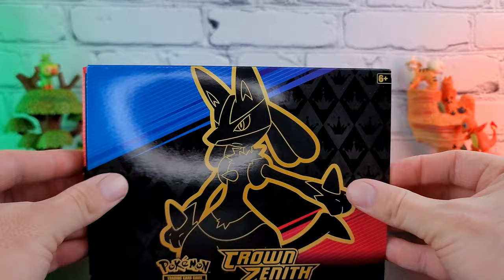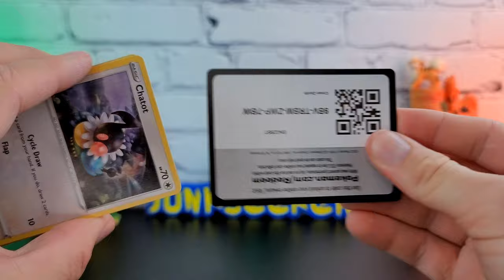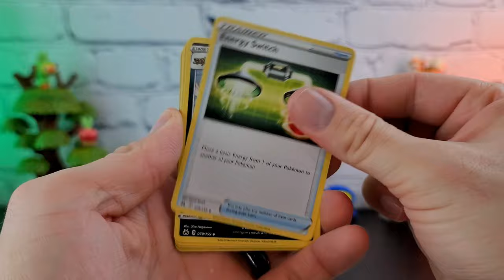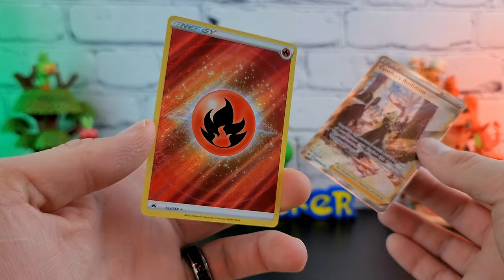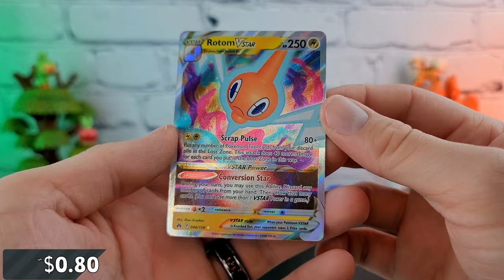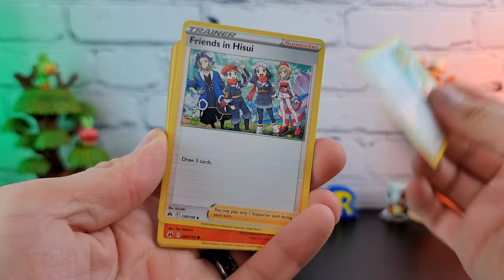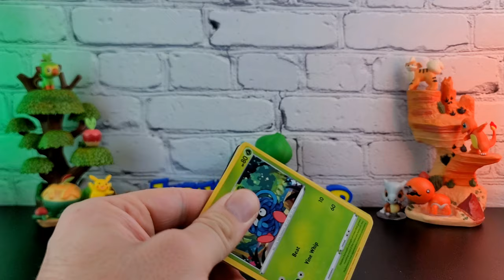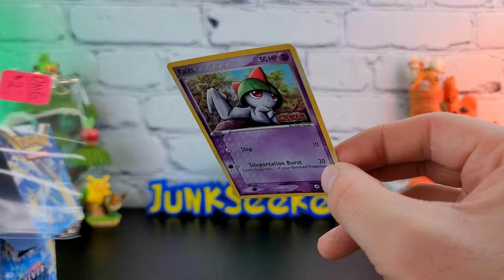Crown Zenith is Back, with Pulls!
Opening the Crown Zenith Elite Trainer Box!